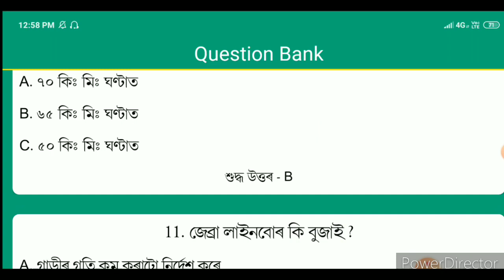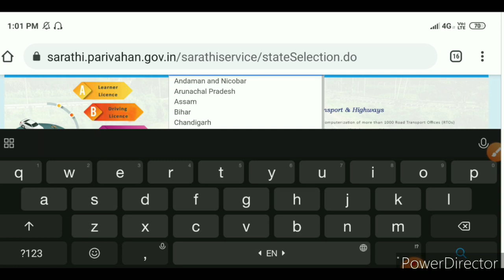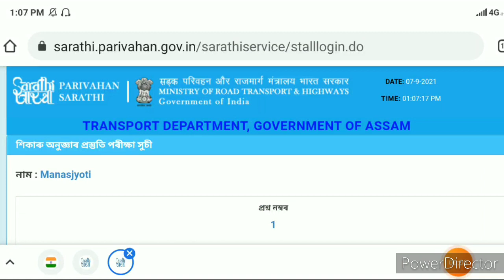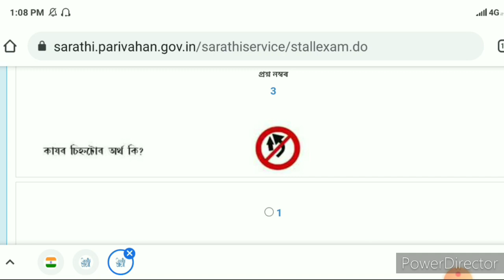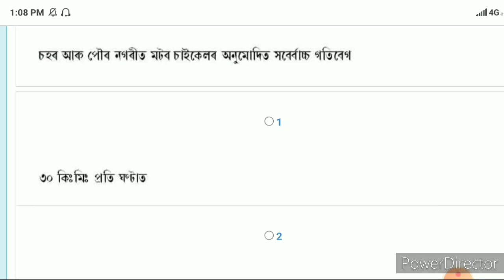Learners Licence Test| Question for driving Licence test